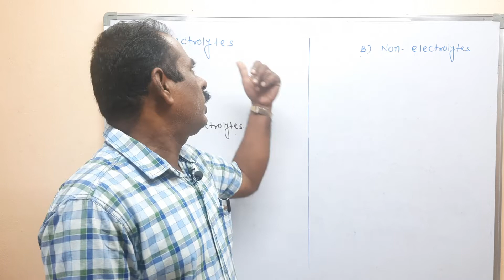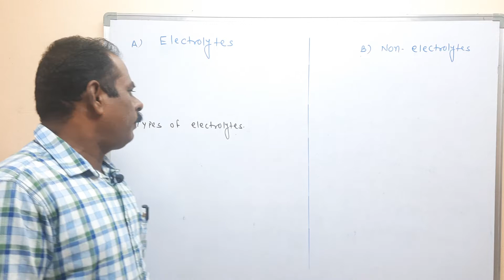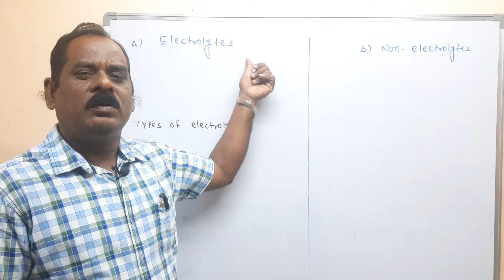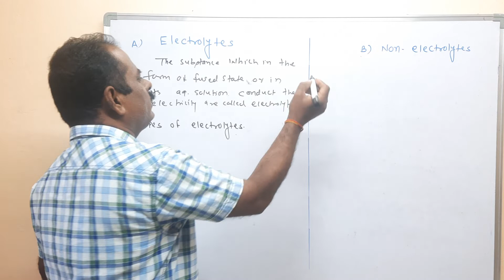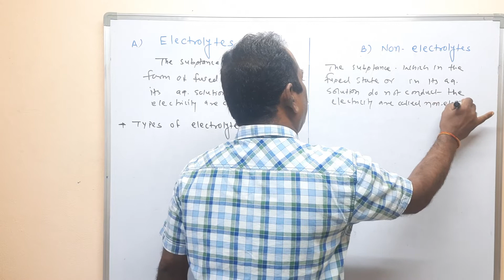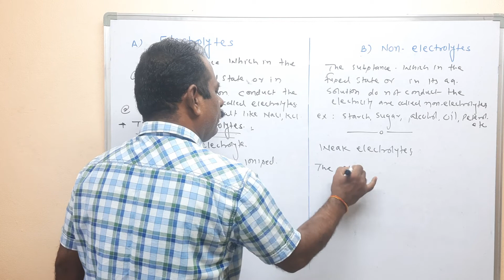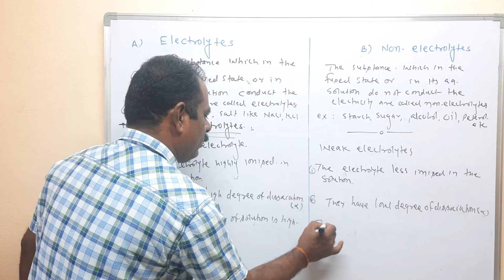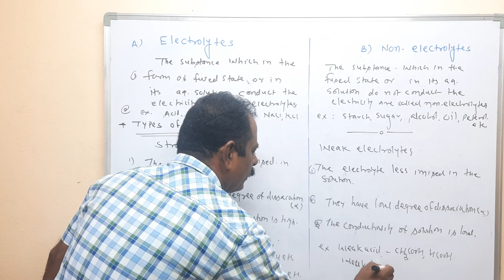Electrolytes |Basic chemistry |Chapter 02 | polytechnic 1st sem.| MSBTE | First year diploma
Marathi explaination : 00:00 - 03:10
English explainatin : 03:11 - 11:55

Electrolytes :-Defination : The substance which  in the form of its fused state or in its aqueous solution conduct the electricity is called electrolytes. Ex. Acid like HCl , HNo3 , Base like NaoH , KoH , Salt like Nacl, Kcl etc.
2) They are formed ions in its fused state or in water.
B) Non -electrolytes :- The substance which in the form of its fused state or in its aqueous solution do not conduct electricity is called non- electrolytes ,
Ex. Alcohols , oil , suger , starch, petrol etc.
2) They do not formed ions in its fused state or in water.
 * Types of electrolytes :- They are ;mainly divided into two types
a) Strong electrolytes   b) Weak electrolytes.
a) Strong electrolytes :- The electrolytes which are highly ionised in solution are known as strong electrolytes .
2) They have high degree of dissociation.
3) The conductivity of the solution is high.
4) Ex. Strong acid ,like Hcl , H2So4, HNo3 etc.
          Strong base like NaoH , KoH, etc.
         Salt like Nacl, Kcl, Mgcl2 etc.
b) Weak electrolytes :- The electrolytes which are less ionised in solution are known as weak electrolytes.
2) They have less degree of dissociation
3) The conductivity of the solution is low.
4) Ex , Weak acid like CH3COOH , HCOOH
          Weak base llike  NH4OH etc.
         Salt like BaSo4.
Homework :-
Q.1) Define :- Electrolytes, ii) weak electrolytes
Q.2) Distinguish between :- 1) electrolytes and non-electrolytes
   ii) strong  and weak electrolytes
Q.3) Multiple choice questions:
i)Which of the following is non- electrolytes ,
  a) Hcl        b) Nacl     c)KOH    d) suger
ii) Which of the following is strong electrolytes.
a) Acetic acid    B) suger  c) formic acid   d) sodium chloride
iii) Which one of the following is an electrolyte ?
a) petrol     b) alcohol    c) benzene    d) potassium chloride
iv) Which of the following is not strong electrolyte ?
  a) KCl    b) NaCl     c) MgCl2   d) NH4OH
v) KOH and NaOH are strong electrolyte reason is that.
a) They are completely ionized in aqueous solution.
b) They are weakly ionized in aqueous solution.
c) They are weakly soluble in water